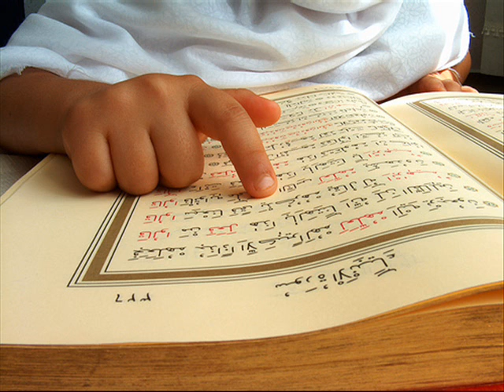Al Infitar (The Cleaving) Beautiful Recitation In English And Arabic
From The Cd (Selected Surahs From The Quran) :) Uknown Reciter If U Know Please Tell Me Jazkallah Khairan.